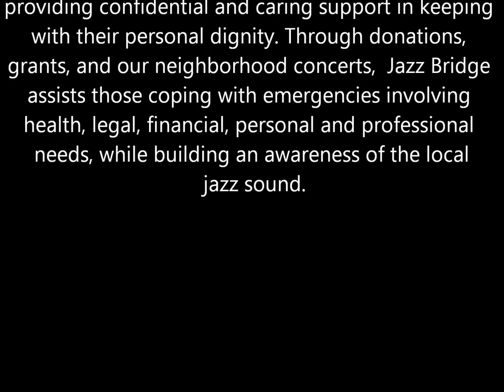Mimi Jones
Mimi Jones & her group perform for Jazz Bridge in Philadelphia, Pa. on May 17, 2012.